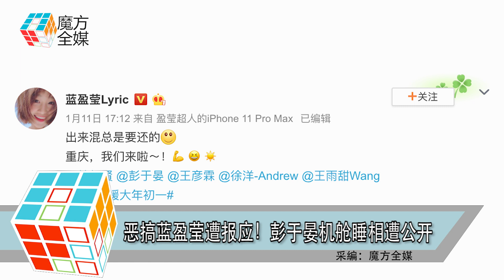惡搞藍盈瑩遭報應！彭于晏機艙睡相遭公開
被譽為有力問鼎春節檔電影票房冠軍

由林超賢執導彭于晏主演的新片《緊急救援》

目前正在全國巡迴路演當中

一眾主創為了宣傳可謂是日夜奔波

繼日前在杭州舉行完影迷見面會後

一眾主創第二天一早出發前往重慶繼續宣傳

也許是太累的原因

主演之一的藍盈瑩

剛上飛機不久就在座位上睡著了

甚至一邊睡一邊張開了嘴巴

目睹這一幕的彭于晏立即抓住機會

拿著手機拍了下來

而除了近距離的拍藍盈瑩的睡相之外

彭于晏更與後面的徐洋得意的跟藍盈瑩拍合影

極盡惡搞之能事